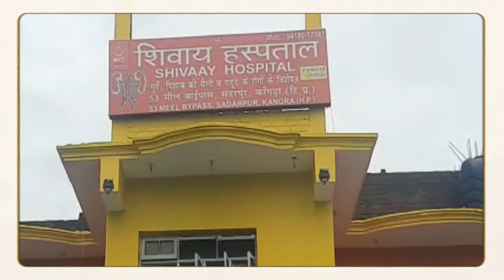एचआरटीसी कर्मियों व पेंशनरों की समस्याओं के समाधान के प्रति प्रदेश सरकार गंभीर : राकेश पठानिया